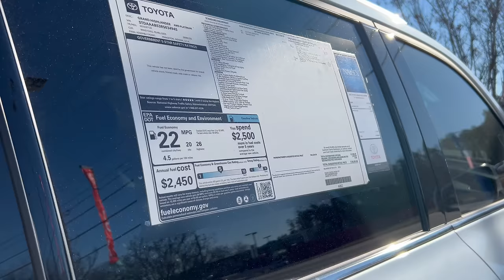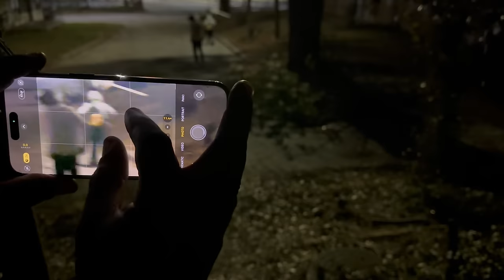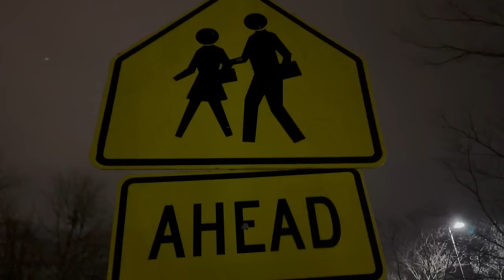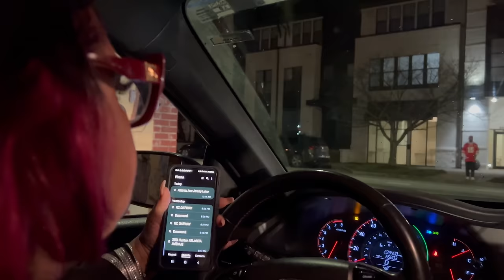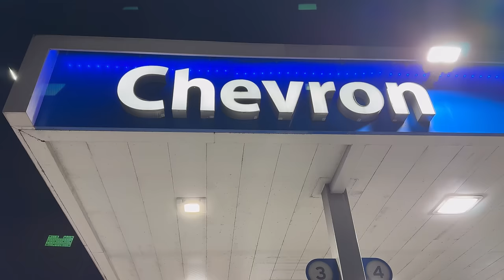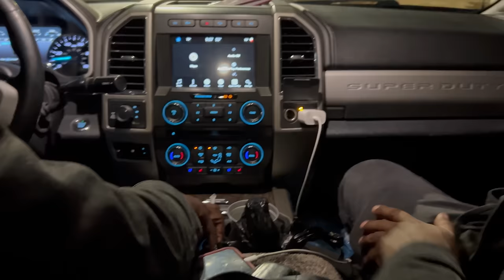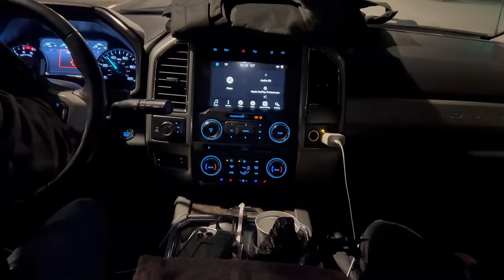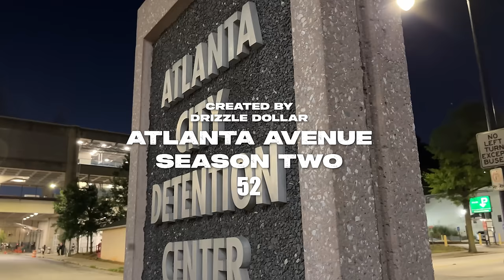Atlanta Avenue ( Web Series - Movie Season Two ) Episode 52